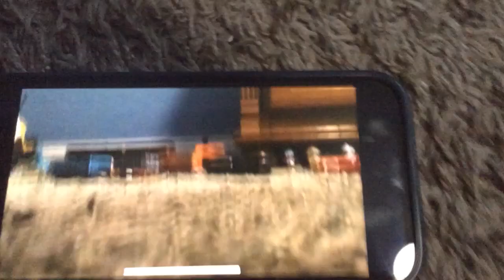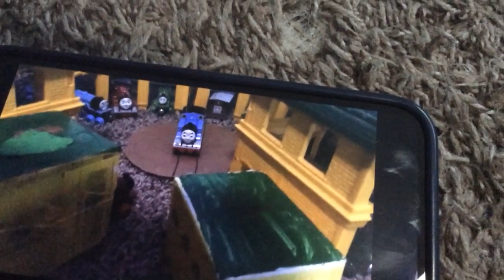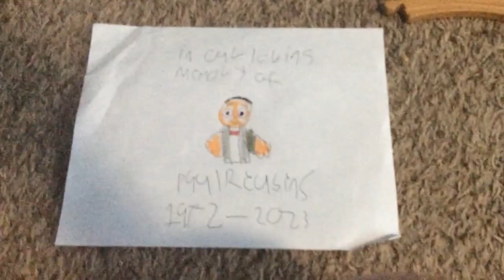The tale of the island of sodor season 4 episode 20 a little sunshine